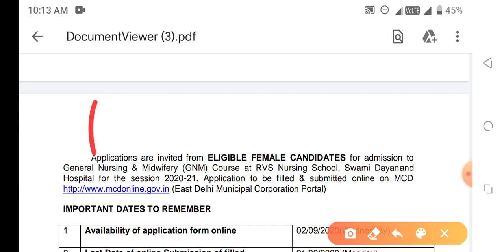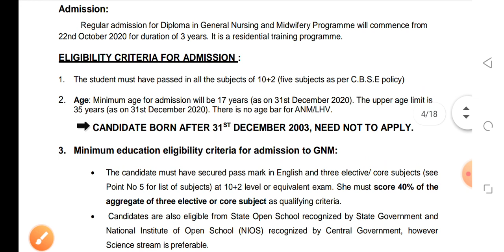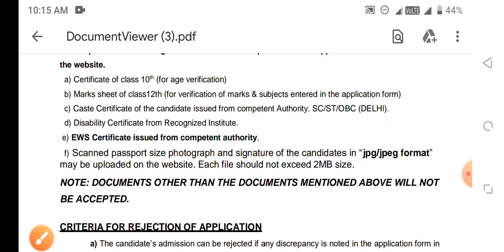NURSING FORM भरना शुरू